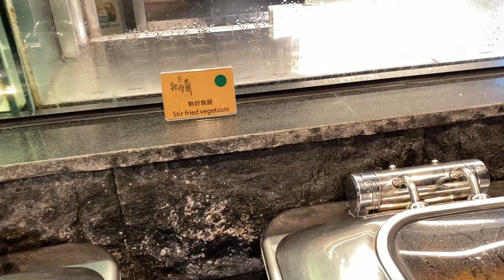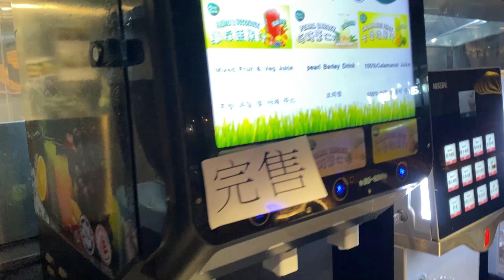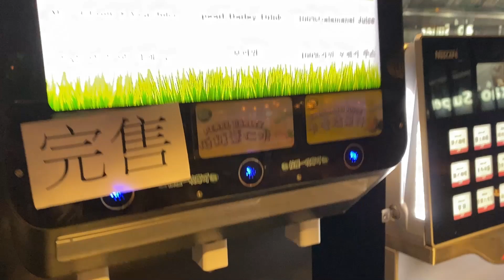HOTEL PAPA WHALE BREAKFAST BUFFET TAIPEI TAIWAN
🌿 Product Information
   - Camera: Canon EOS M3
   - Tripod: Onlasr F-6852B